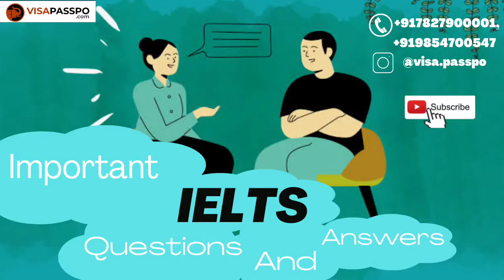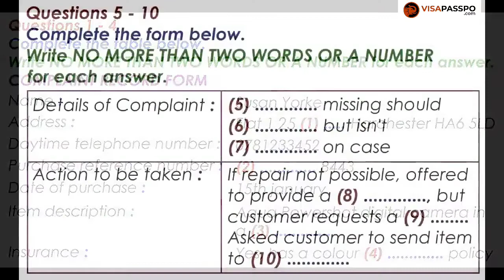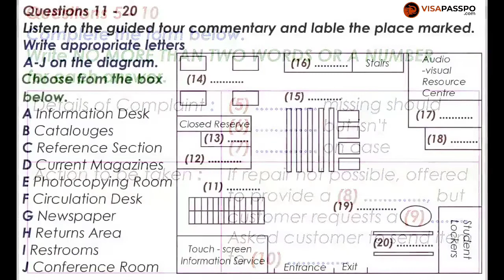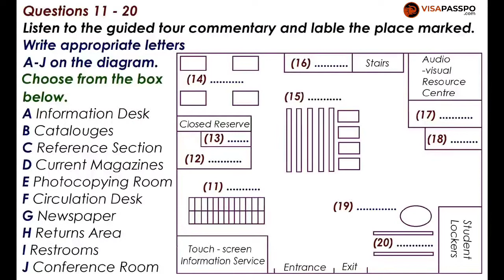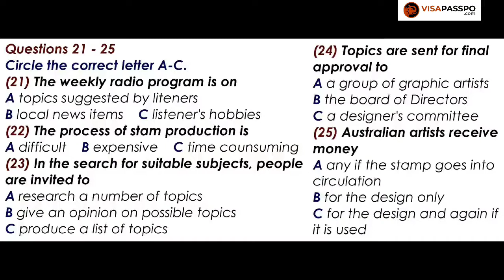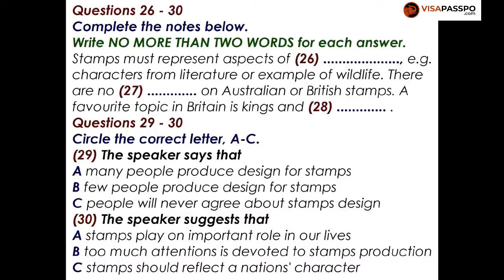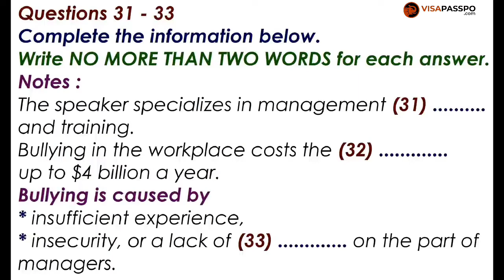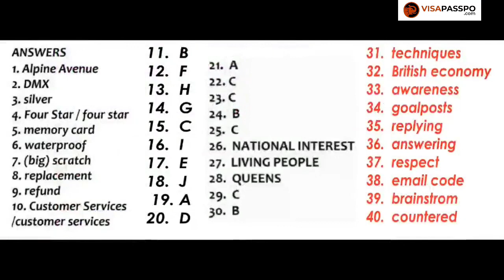LATEST IELTS LISTENING TEST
Getting a low Band Score? Tired of attempting the IELTS exam again and again? Want to crack the exam in one go?